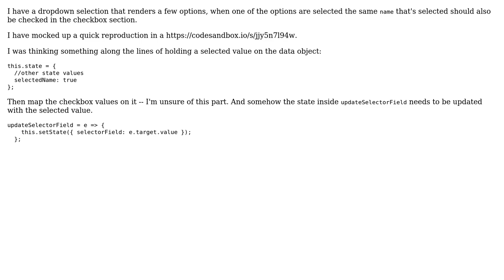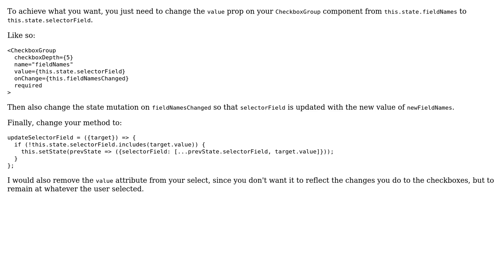React - preselect checkbox with same option selected from dropdown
With thanks & praise to God, and with thanks to the many people who have made this project possible! You are responsible for your own actions.